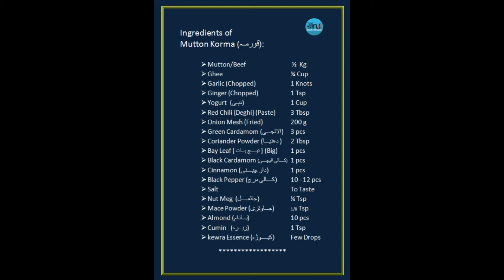Dehli Ka Degi Mutton Korma – Special Recipe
Dehli ka Degi Mutton Korma – Special Recipe دیگی قورمہ देग का कौमामा SnJ Food Network

Quick & Easy Recipe to make your delicious dish on بکرا عید (Bakra Eid)
Asian cuisine
Spicy Dish
Desi Recipe
Dish of Dehli
Secret Ingredients of Korma
Indian Traditional Dish
Deg ka kourmh ديغ كا كورما देग का कौमामा د کاک کرمه ডিগ কার কারম

گرگ کورمه
 سالن شعارها
Halal Meat حلال میٹ
Halal mutton ( مٹن حلال)
वैध मांस   আইনী মাংস
اللحوم المشروعة
حلال گوشت        بکرے / گائے کا گوشت

Tasty food preparation Channel – Free   स्वादिष्ट भोजन की तैयारी चैनल – निशुल्क
لذيذ إعداد الطعام قناة – مجانا

SnJ Foodnetwork

Our latest upload videos:
Eid Menu تقليدي، إيد، الطعام पारंपरिक ईद भोजन عید مینو ঐতিহ্যবাহী eid খাদ্য